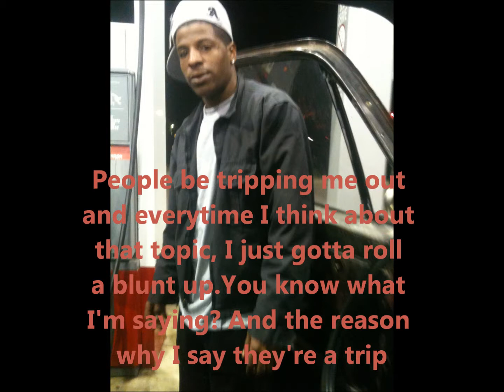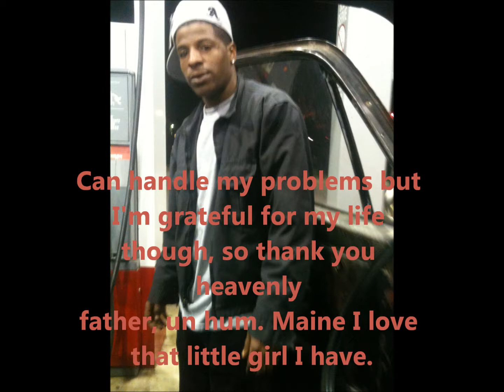Max Truitt - I'm Trying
Hits After Hits Taking Over This Year!